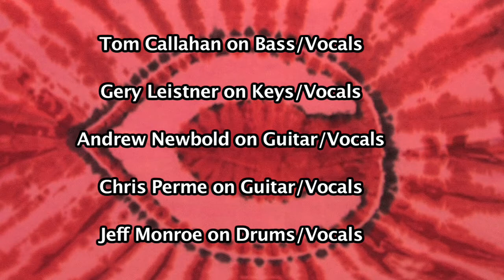Dead Covers Project, Jerry's Little Band playing "Mister Charlie" by Landman Productions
Video was produced by Chuck Land of Cincinnati and Dayton Video Company Landman Productions for the Dead Covers Project.  If you like American Roots music, please subscribe to our page and also check out Jerry's Little Band is a Cincinnati Jam Band consisting of Chris Perme-Guitar & Vocals, Jeff Monroe-Drums & Vocals, Gery Leistner-Keyboards & Vocals, Tom Callahan-Bass & Vocals. Andrew Newbold-Guitar & Vocal